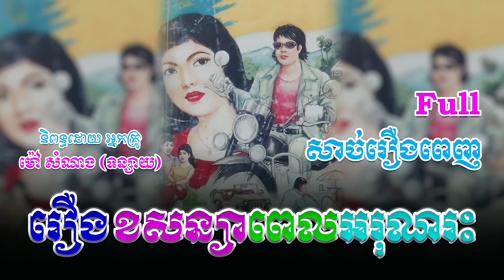រឿងខសន្យាពេលអរុណរះ (សាច់រឿងពេញ)​ Full Story | ប្រលោមលោក, Khmer Story [Nitean Khmer II]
(ប្រលោមលោកមនោសញ្ចេតនា)
និពន្ធដោយ ៖ អ្នកស្រី ម៉ៅ សំណាង
ទាក់ទង Admin...
សូមស្វាគមន៍មកកាន់ឆាណែលយើងខ្ញុំ!🧡
យើងខ្ញុំបានទទួលសិទ្ធិស្របច្បាប់ពីអ្នកនិពន្ធ អ្នកគ្រូម៉ៅ សំណាង (ទន្សាយ) ក្នុងការអានរឿងប្រលោមលោកចាស់ៗរបស់អ្នកគ្រូ សម្រាប់បម្រើអារម្មណ៌បងប្អូនកម្ពុជាយើង ។
រាល់សាច់រឿងទាំងអស់ សុទ្ធតែមានសារអប់រំ...!
ជូនពរបងប្អូនទទួលបានសេចក្តីសុខ...!